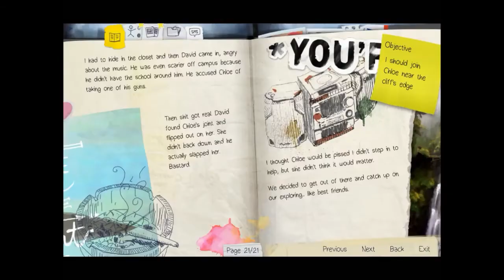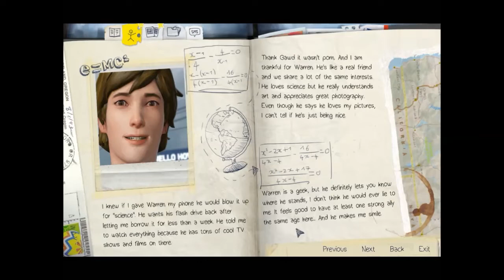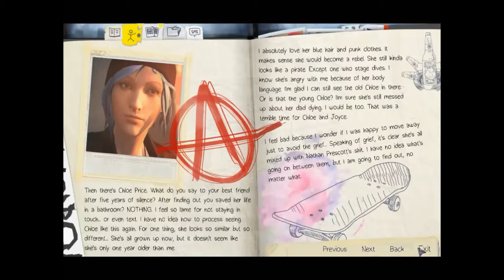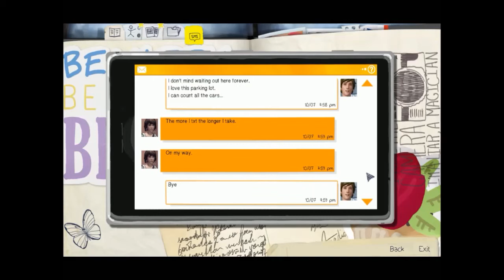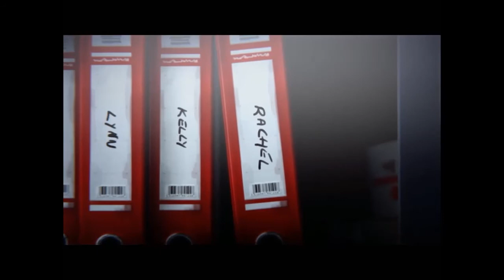Let's Play: Life is Strange | Episode 5: Real Step-douches of Arcadia Bay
What the hell??? I want to punch him for that SOOO BAD!

Music: Obstacles - Syd Matters  ( I do not own this. )